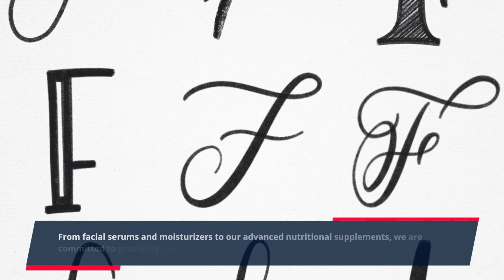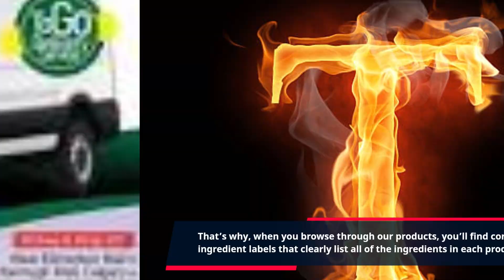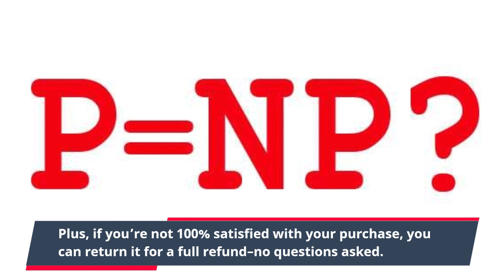Experience the Power of LivPure: Mario Uncovers the Secrets Behind the Official Website.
Welcome to Liv Pure, the official website that brings you health, wellness, and beauty in one convenient place. Whether you're looking for toned, radiant, healthy skin, or just need to give your wellness regimen a boost, this is the place you'll find the perfect solution.

At Liv Pure, we strive to provide our customers with the best products on the market. Our innovative formulas are carefully crafted to help you stay on top of your health and beauty goals. From facial serums and moisturizers to our advanced nutritional supplements, we are committed to providing you with high quality, effective products that offer real results.

We understand that beauty and wellness is a continuous journey and that everyone wants to look and feel their best. That’s why we are dedicated to bringing you a wide range of products that can help you achieve your goals. From our signature skin care products to our dietary supplements, all of our solutions are designed to keep you looking and feeling your absolute best.

Our products are created with the best natural, organic, and non-GMO ingredients available. Our formulas are free of parabens, synthetic fragrances, and other harsh chemicals, so you can trust that you’re getting only the best quality products.

Our team of scientists and experts are committed to researching and developing natural solutions that provide real results. Each item is carefully tested to make sure it meets our high standards for quality and effectiveness. As a result, you can trust that all of our products are guaranteed to work and deliver the results you desire.

At Liv Pure, we believe in transparency and are committed to being 100% upfront with our customers. That’s why, when you browse through our products, you’ll find comprehensive ingredient labels that clearly list all of the ingredients in each product.

Shopping on our website is easy and secure. We offer a variety of payment options, from credit card and PayPal to secure checkout. Plus, if you’re not 100% satisfied with your purchase, you can return it for a full refund–no questions asked.

Ready to get started on your journey to health, wellness and beauty?